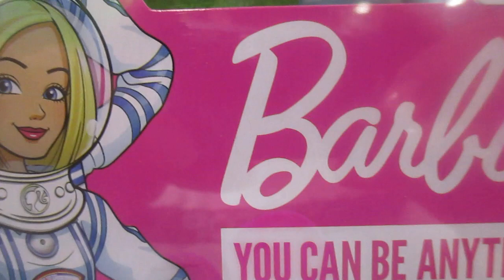Barbie Tu Puedes Ser Lo Que Quieras Astronauta / Barbie You Can Be Anything Astronaut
Barbie Astronauta, Muñeca afroamericana con traje, casco espacial y accesorios de juguete.
Las muñecas y juguetes pace Discovery de Barbie inspiran a las niñas para que su imaginación despegue hacia el espacio.
La muñecaBarbie astronauta está preparada para explorar el firmamento y más allá con su brillante equipo de traje, botas, guantes y casco espaciales.
La muñeca Barbie incluye una bandera de explorador que puede sostener y 3 paquetes de comida espacial (no comestible).
Este conjunto de otro mundo es un regalo ideal para niñas de 3 a 7 años, especialmente aquellas que adoren el espacio, la ciencia y soñar con las estrellas.
Las niñas pueden crear un universo y coleccionar otros juguetes Space Discovery de Barbie para disfrutar de más historias y diversión.